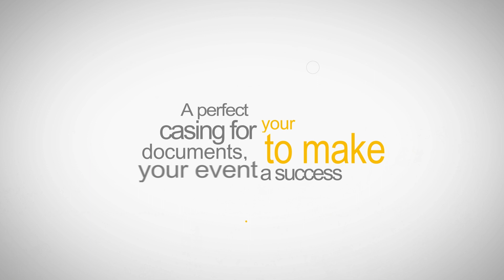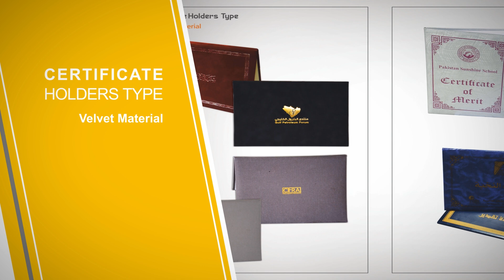Exclusively Designed & Manufactured Certificate Holders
Degrees and Certificates are a Person's Asset. In order for them to store like a Valuable, they need a casing which not only looks beautiful but is durable as well. Alhafiz Co. Offers all in one solution. Certificate holders crafted out of Leather, Paper,  Velvet and Acrylic and Finished with intricate die cut designs, silver and golden hot foil stamping and embossing. A Certificate Holder Customized just for You, the Way you want it.